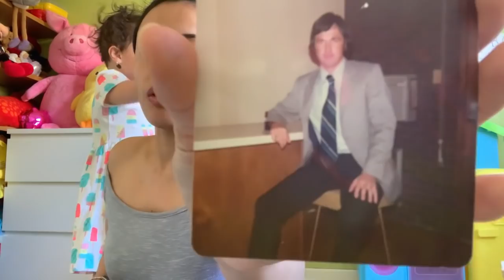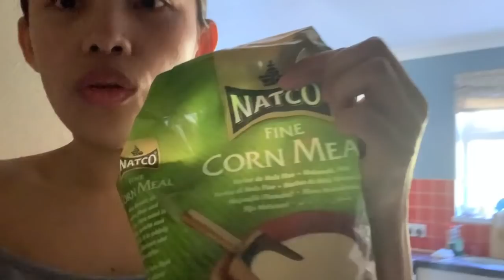MAY TINATAGO SI MISTER 💔|FOREIGNER MARRIED TO FILIPINA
TINATAGO NYA PA TALAGA 💔@FIL BRITISH FAMILY VLOGS

Positive Lang sa buhay para laging HAPPY

How did we meet 👇👇👇
How Did I Meet My British Husband|Story Time |Filipina British |AgeGapCouple